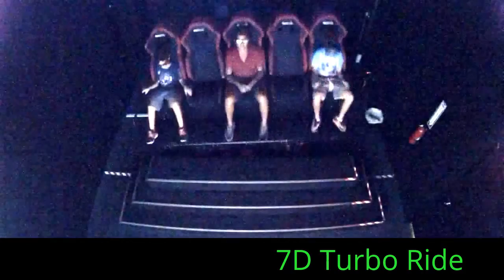7D Turbo Ride at Palisades Center Mall 1051